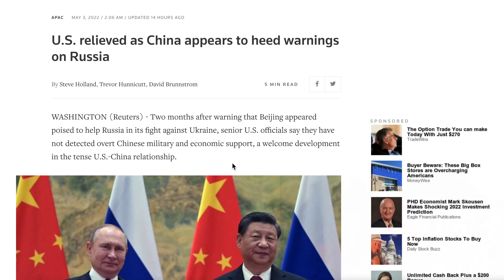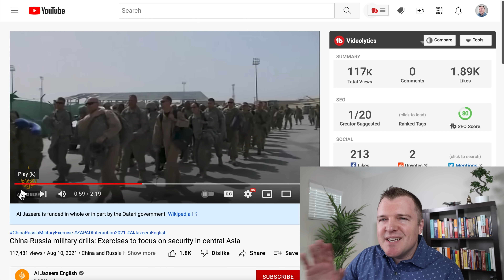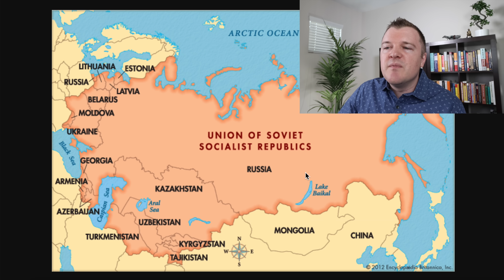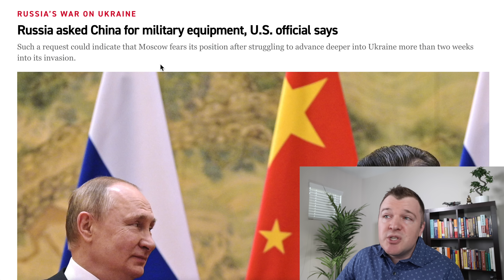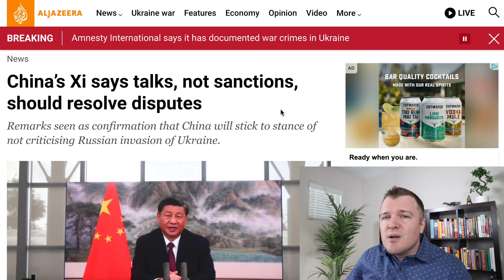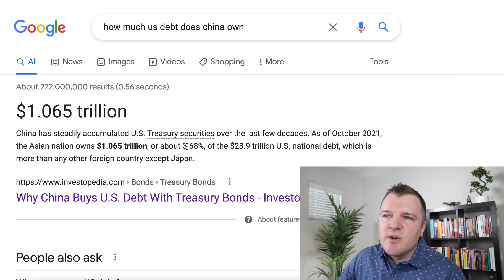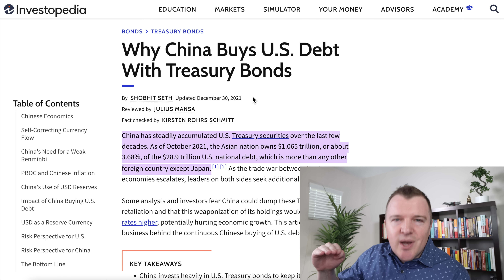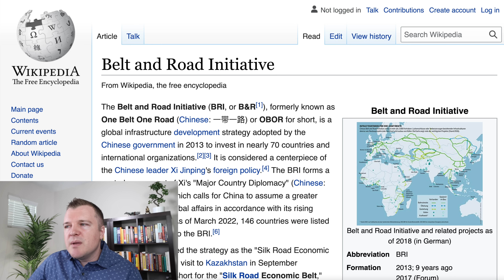China is Refusing to Help Russia in Ukraine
💯 LET’S CONNECT 💯

U.S. relieved as China appears to heed warnings on Russia

Russia, China push back against US in pre-Olympics summit

Russia asked China for military equipment, U.S. official says

Russian logistics are so bad, its military is begging China for MREs

U.S. says China could face sanctions if it supports Russia's war in Ukraine

China says it wants to steer clear of U.S. sanctions over Russia’s invasion of Ukraine

China’s Xi says talks, not sanctions, should resolve disputes

Beijing orders ‘stress test’ as fears of Russia-style sanctions mount

Why China Buys U.S. Debt With Treasury Bonds